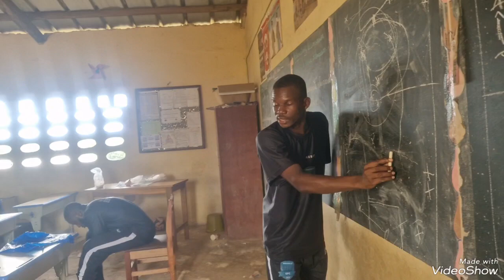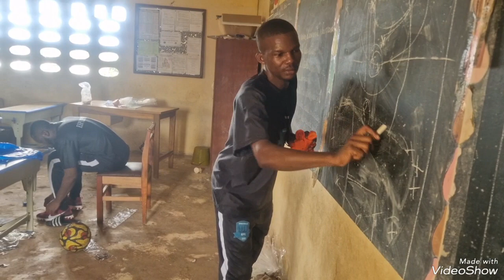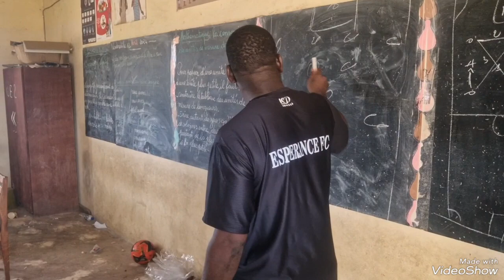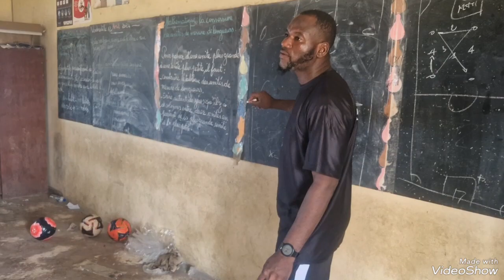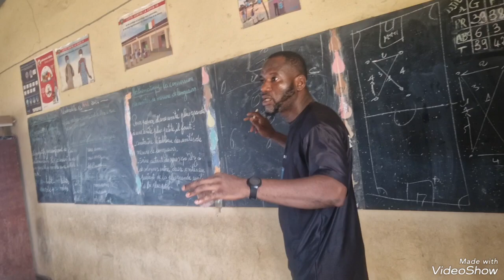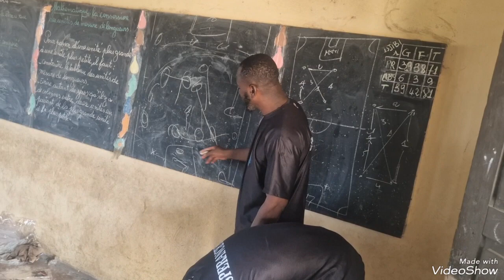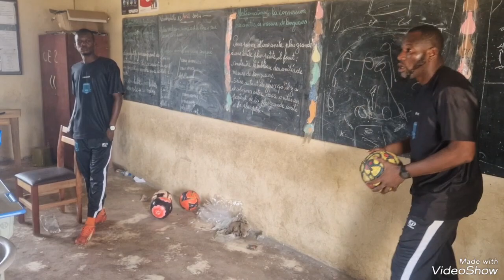MTOURE10 ET SES POULAINS